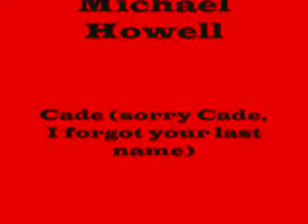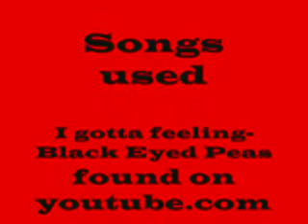Funniest thing ever!